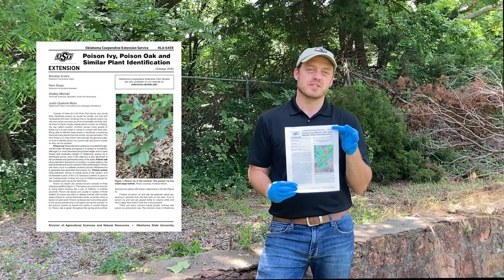Avoiding Poison Ivy and Poison Oak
Urban Agriculture and Natural Resources Educator Josh Campbell shares tips for identifying poison ivy and poison oak so that you can avoid them while spending time outdoors. Reference fact sheet HLA-6459: Poison Ivy, Poison Oak and Similar Plant Identification.